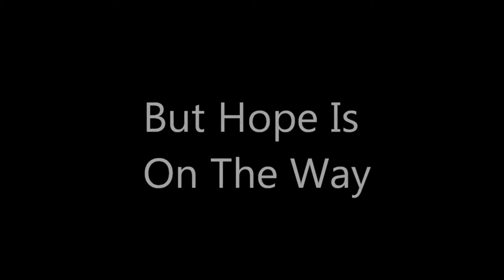FuelChoices Summit 2015 - Jerry Sanders